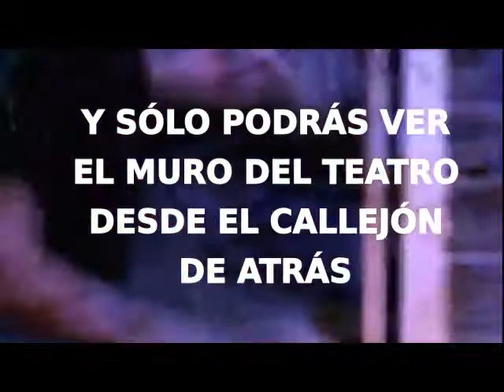FRASES para PENSAR - [FRANK ZAPPA]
Artistas: Alexandre Authelain au Saxe,
Julien Loutelier* à la batterie et Mélodica
Augustin Viard aux ondes Martenot
Giani Caserotto* à la guitare,
Paul Lay au Finder Rhodes
Jonathan Pontier à la direction musical et chant
Olivier Garouste au mixe d'image.